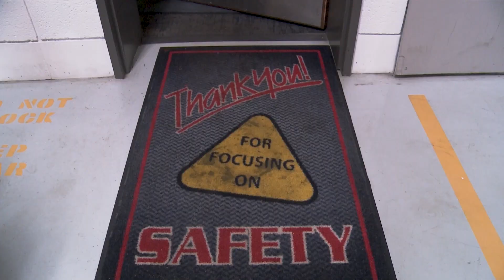MState Electric Cars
MState will begin a new program in 2024 that trains Automotive Technicians to work on Electric Vehicles.

Reporter: Hunter Schwartz
Photographer: Matthew Stewart